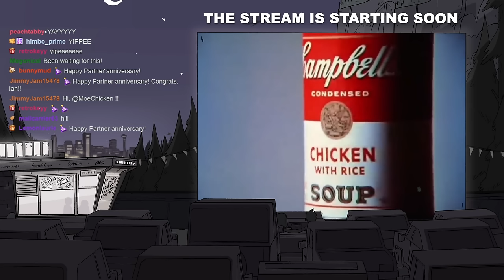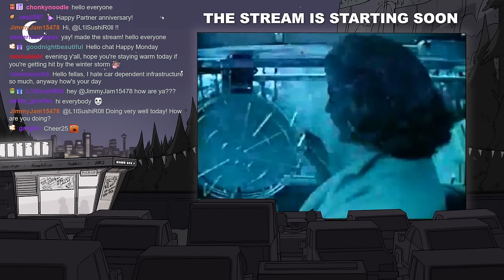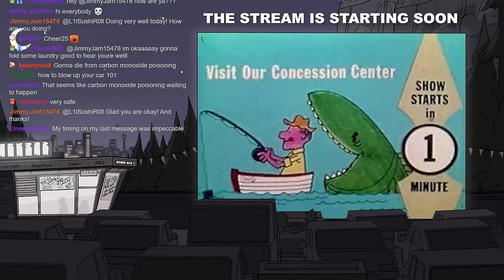The Diamond Mystery of Rosemond Valley: The Finale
recorded live on 1.12.24
▼Stream Guide▼
0:00 StartUp
5:37 Stream Start / Story Recap
19:13 The Diamond Mystery of Rosemond Valley